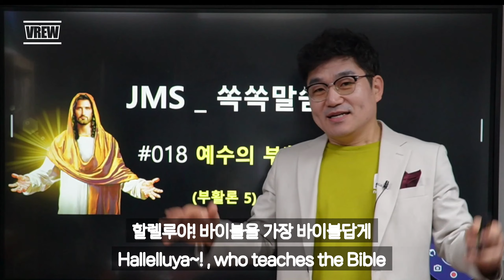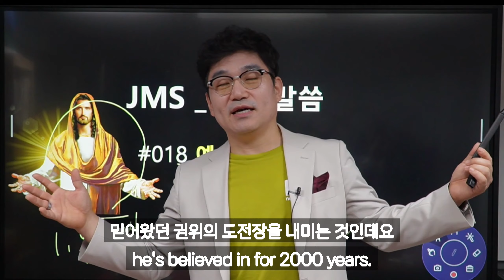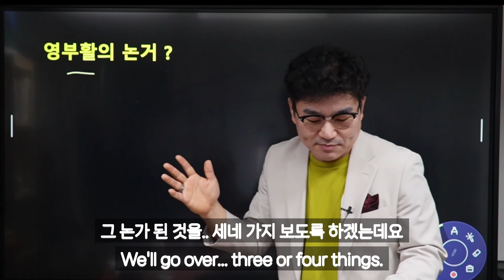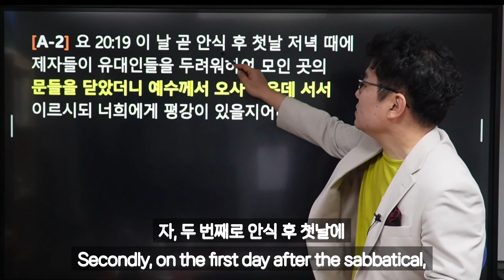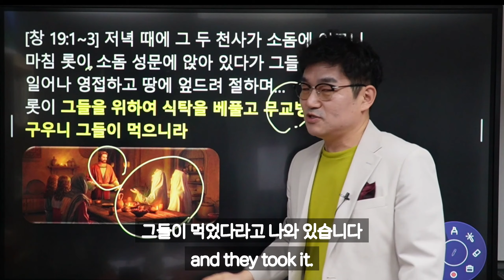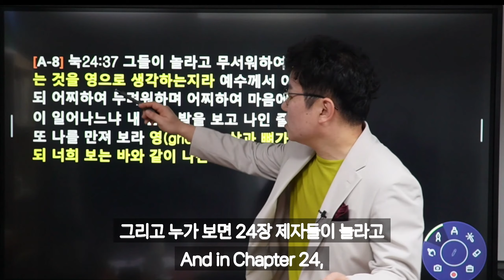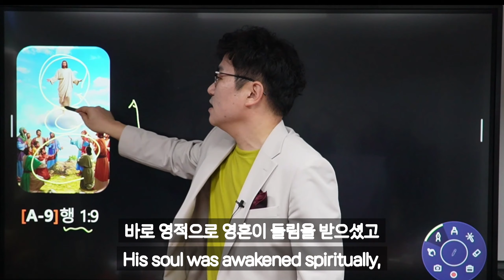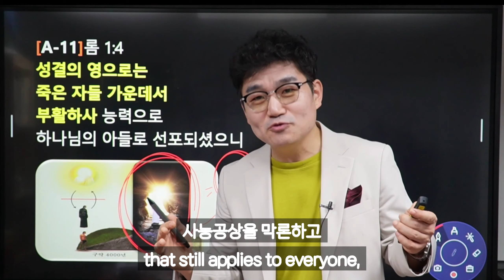[Eng]쏙쏙018_부활5_2000년만에 벗겨지는 예수부활의 진실은 ??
부활론 시리즈 5편을 들어보시면 '당신도 부활의 주인공'이 된답니다.
why not?    Please listen carefuullly  & give it a  try  ~!!

JMS쏙쏙014_부활론1

JMS쏙쏙015_부활론2

JMS쏙쏙016_부활론3

JMS쏙쏙017_부활론4